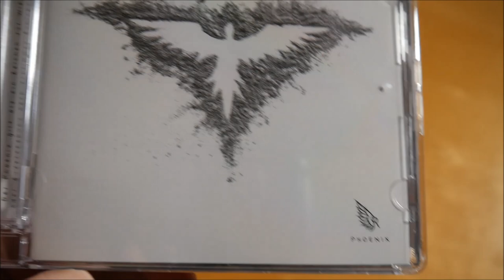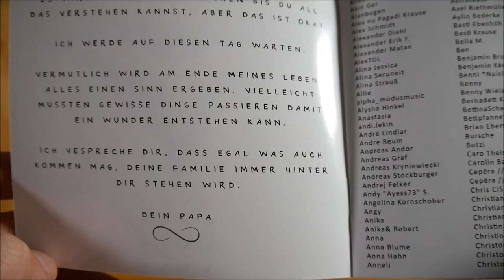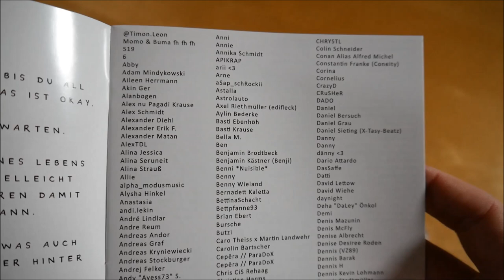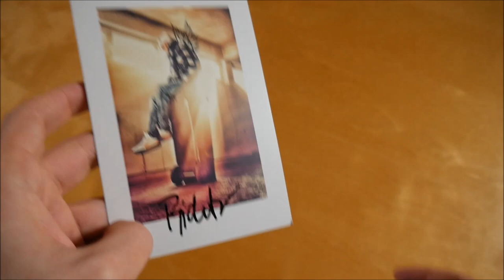Richter - Phoenix Bundle Unboxing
In diesem Video zeige ich euch das Phoenix Bundle von Richter.
► Hier könnt ihr die EP kaufen:
Bundle: ausverkauft
Weitere Musik von Richter

✘►ALBUM INFOS
Richter - Phoenix
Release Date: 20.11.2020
Kaufpreis: 39,95 €

Phoenix Bundle Inhalt:
- EP
- Hoodie
- Armband (Fest Einladung)
- Autogrammkarte
- Sticker (2x)

Phoenix Tracklist:
01. Dance With The Devil
02. Ratten
03. Sollte so sein
04. Alles Ok
05. Ich bin da
06. Aus dem Weg
07. Phoenix
08. Welt auf meiner Schulter

Phoenix Info:
Die EP von Richter erschien am 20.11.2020 über Ex-Tassy.